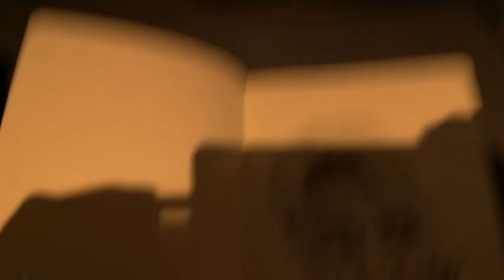Romell Henry Speed Drawing